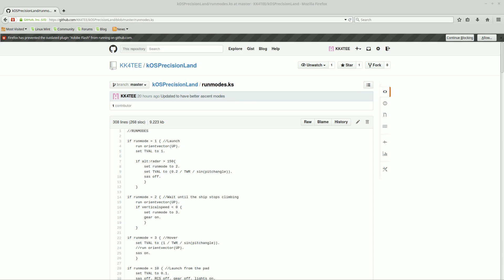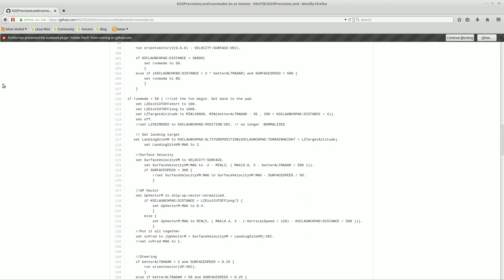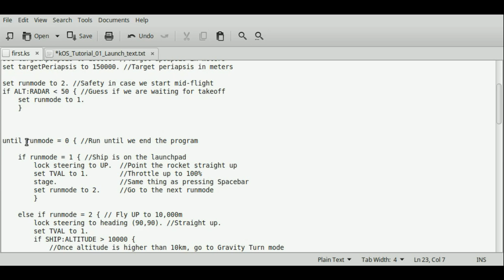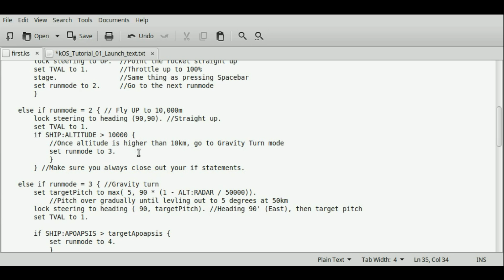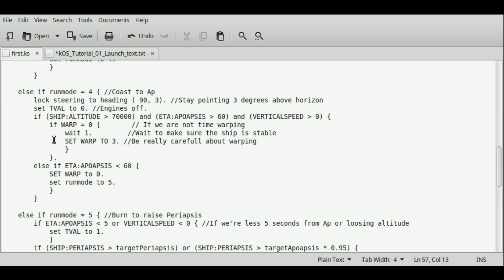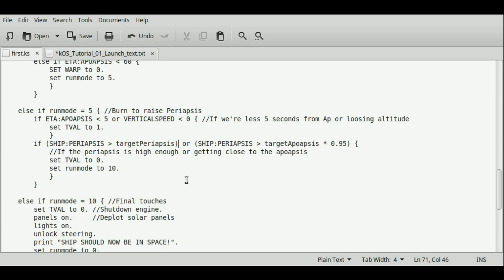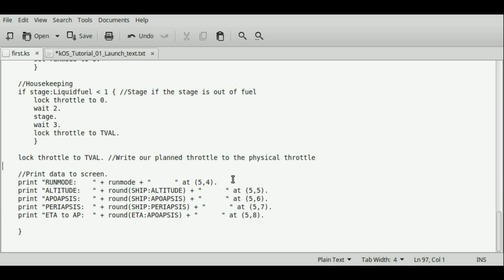kOS Tutorial 01 - Launching a Rocket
This video is an introduction to programing for the kOS mod for Kerbal Space Program and details how to make an intermediate level launch program. The next video will feature a landing program using a simple "suicide burn". Please let me know if this video was helpful to you by leaving a comment!